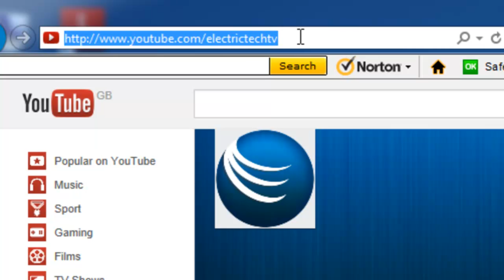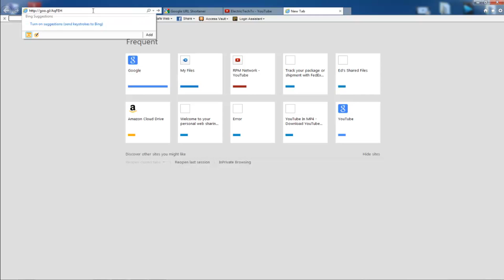How To Shorten A URL / Link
In this video I will show you how to shorten a link with Google's link shortener.